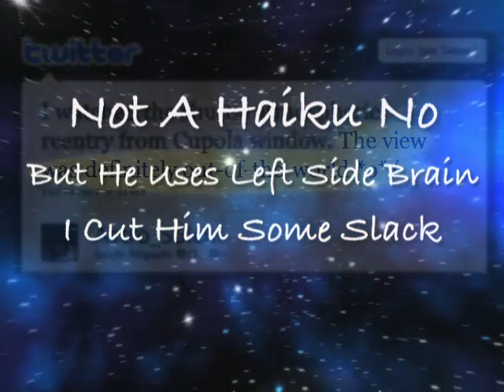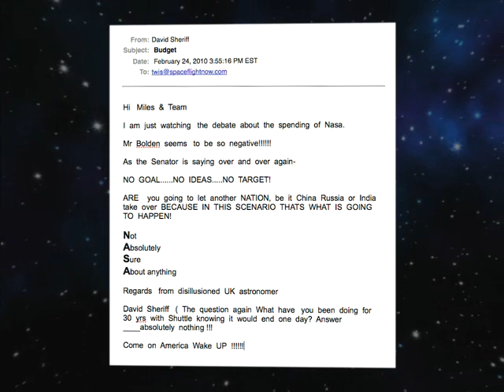This Week in Space 8 - February 26, 2010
The NASA Administrator hits some Congressional turbulence over NASA's new budget, shuttles Endeavour and Discovery are on the move, new pics of ice geysers on one of Saturn's moons, Orbital Sciences says its safety first for its new commercial spaceship, astro-immigrants are spotted in the Milky Way, and our own Miles O'Brien testifies to the Senate on NASA's future.